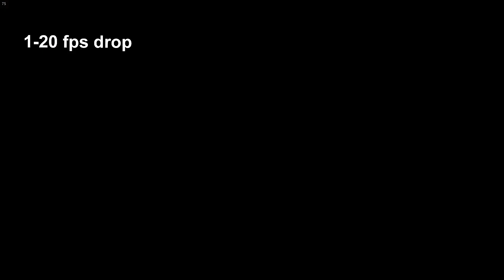R.I.P Framerate (FPS Fix) | Ghost Recon: Wildlands First Impression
Talking about my first experience with the game. Had a rough start with Ghost Recon Wildlands and apparently so did a lot of other people, especially in the FPS department. Hopefully I can give you some insight on how to fix that.